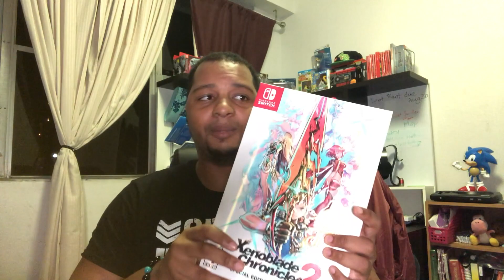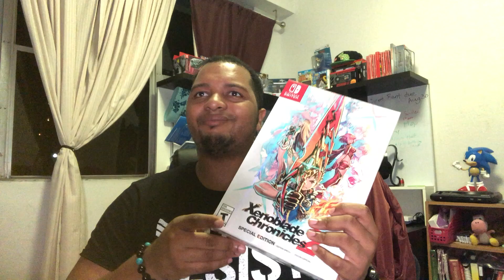Xenoblade Chronicles 2 The Definitive Review Feat AndresRestart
Xenoblade Chronicles 2 is an extraordinary game that stays true to the ideal, classic RPG experience. Monolith Soft has meticulously crafted a typical boy-meets-girl and save-the-world story into an endearing tale that feels fresh. The amount of thought and work put into the world of Alrest is jaw-dropping. It’s masterfully put together with incredible cutscenes, a charming cast, a thrilling battle system, and an exceptional soundtrack. Those who prefer their games brimming with content need not worry, as this is a gargantuan single player experience that can be as addictive and time consuming as you let it. Completion of the main story brought me near the 80 hour mark, and that was when breezing through or bypassing a large portion of the side-quests entirely. There are still additional Blades I’ve yet to unearth, powerful and unique monsters left undefeated, and areas left under or unexplored. And I look forward to going back. 2017 has brought us a great deal of superb RPGs and in general gaming experiences and Xenoblade Chronicles 2 magnificently stands tall among them to close the year out with a bang. KASANOVA APPROVED!

MY GEAR:
Studio Mic